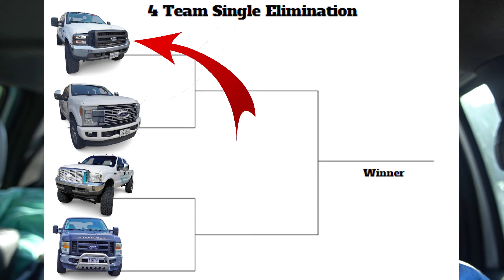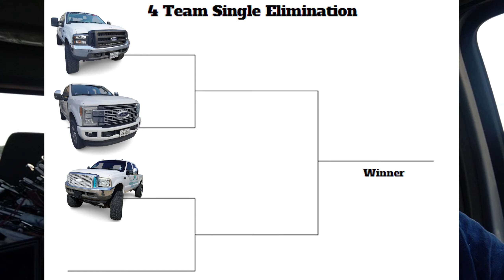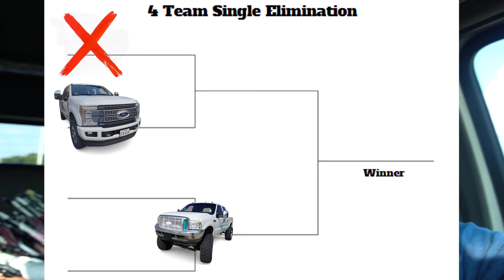Which Powerstroke Sounds The Best?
I just opened my own automotive shop in Bryan, Texas if you would like to bring your truck by for work! The details are below
Address: 9043 SH-6 Bryan, Texas 77807

Today in this Powerstroke central youtube video we broke down exactly which Powerstroke sounds the best from the 7.3 L Powerstroke all the way to the 6.7 L Powerstroke I hope you guys enjoyed this one make sure to hit that subscribe button and if you enjoy my content pick up some merch at the link above.

Ford emblem
front grill
sinister diesel intercooler tubes
Truck bed spray liner (EXACT PRODUCT USED)
7.3 L powerstroke badge (EXACT PRODUCT USED)
Edge cts 3 monitor
(EXACT PRODUCT USED)
Bullet Antenna (EXACT PRODUCT USED)
Truck Mirrors (EXACT PRODUCT USED)
Cold Air Intake